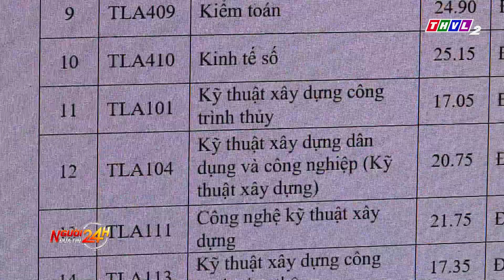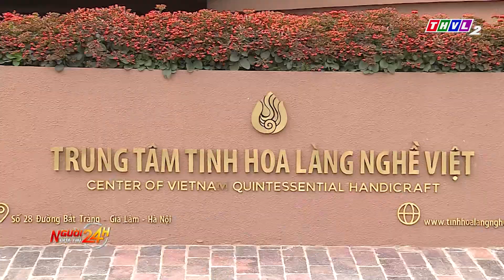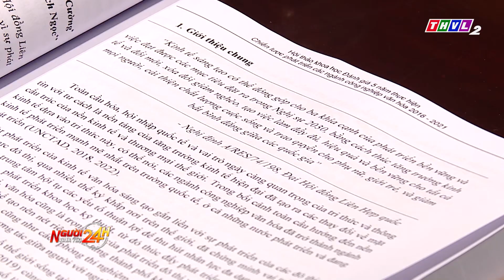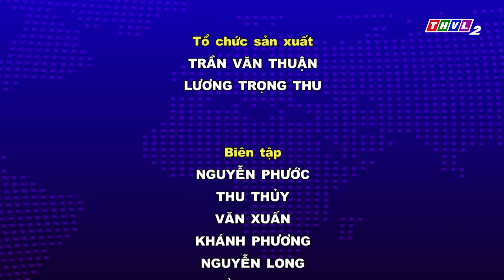Người đưa tin 24H (18h30 ngày 30/09/2022) - Đi khám bệnh về, 2 vợ chồng bị nước lũ cuốn trôi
- Đi khám bệnh về, 2 vợ chồng bị nước lũ cuốn trôi
- Sự cố vỡ đê tại Nghệ An đã được khắc phục
- Người dân Hội An chung tay dọn bùn lũ, trả lại vẻ đẹp cho phố cổ
- Bắt 2 đối tượng chở 5,6kg ma túy lao xe vào lực lượng chức năng để tẩu thoát